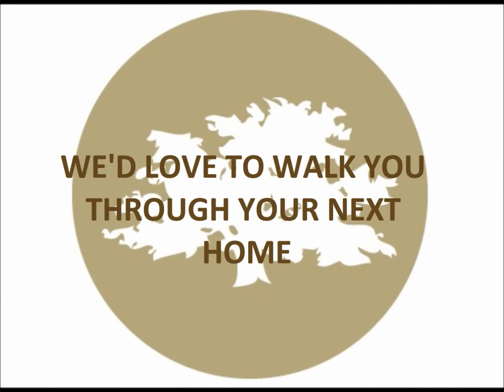2305 W Broad St. Elizabethtown NC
Beautifully landscaped, well maintained home in great location. Home boasts spacious kitchen w/eating area, formal living room, den (can be converted into a 3rd bedroom), 2 bedrooms, 2 baths. Backyard with patio & sheds.

for more information.